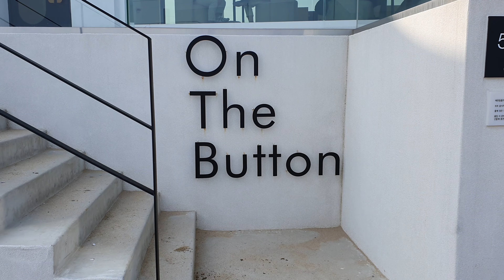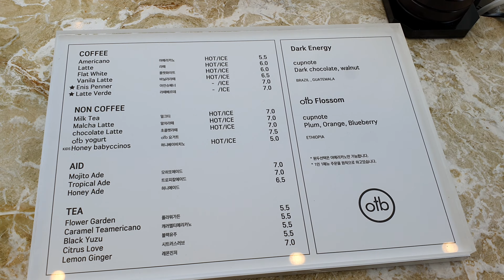강원도 고성 카페 온더버튼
강원도 속초에서 북쪽으로 자동차로 20분 정도만 올라가면 만날 수 있는 카페 온더버튼
백도해수욕장 문암해변을 바로 앞에 두고 멋진 바다를 바라보는 카페